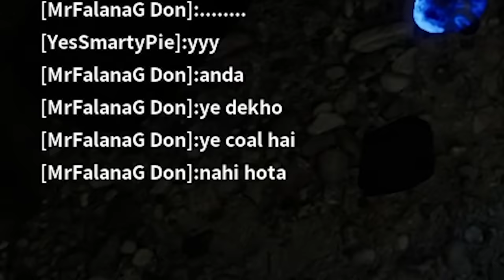MY FIRST BOSS BATTLE WITH LEGENDARY POKEMON | PALWORLD #2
MY FIRST BOSS BATTLE WITH POKEMON | PALWORLD #2